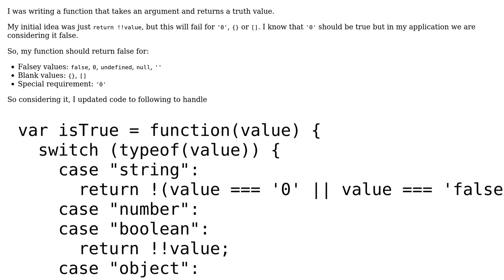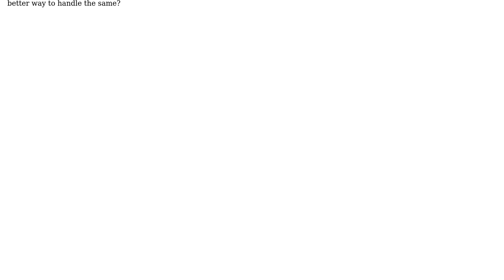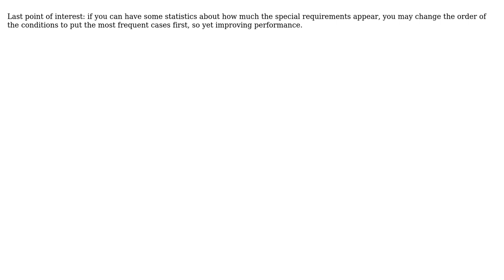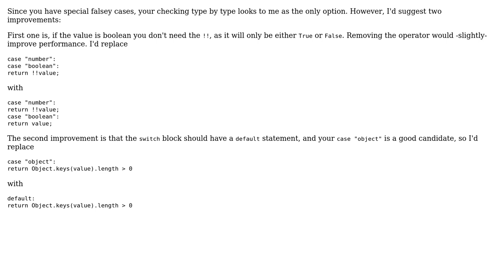Code Review: Function that checks for truth value (2 Solutions!!)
Code Review: Function that checks for truth value

With thanks & praise to God, and with thanks to the many people who have made this project possible! | Content (except music & images) licensed under CC BY-SA | Music | Images & others | With thanks to user Rajesh user LostMyGlasses user cFreed and the Stack Exchange Network Trademarks are property of their respective owners. You are responsible for your own actions.